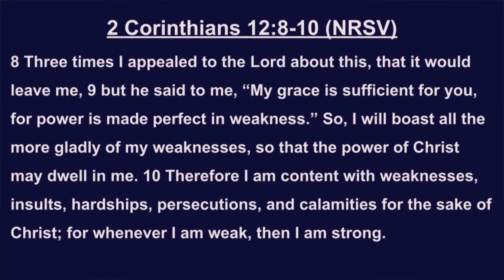Lower Merion Baptist Church, Sunday Morning Service - May 24, 2020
Lower Merion Baptist Church
Sunday Morning Service - May 24, 2020

This week's Service details -
Pastor - Rev. Angel Pagán, Jr.     Text - 2 Corinthians 12:8-10
     Title - Strength through Weakness
     Theme - What does strength look like?
Director of Music Ria Ellis
Soloist Mary Punshon

**Send tithes and offerings via PayPal through Donate Button on our